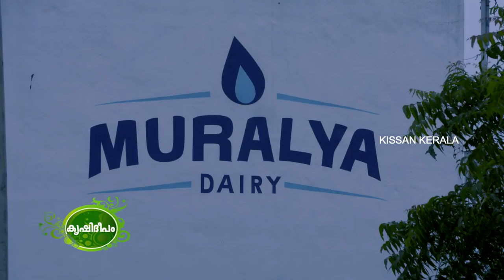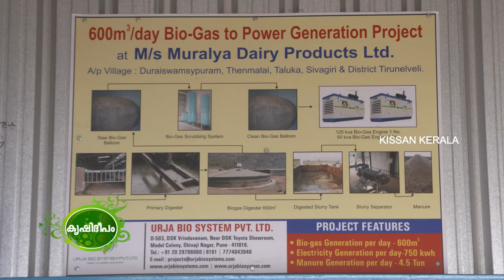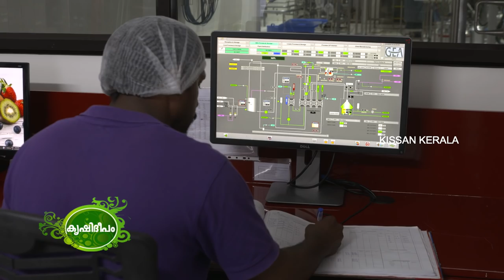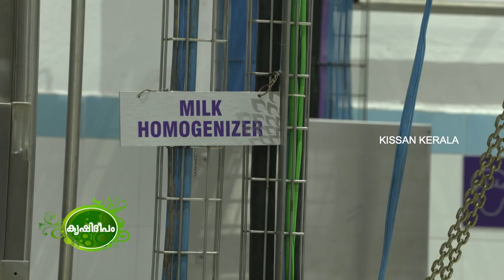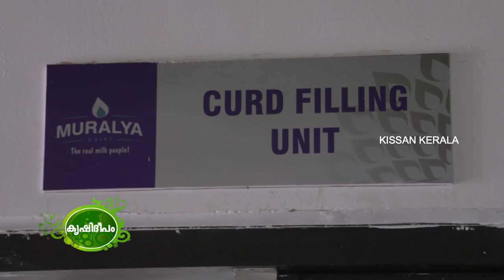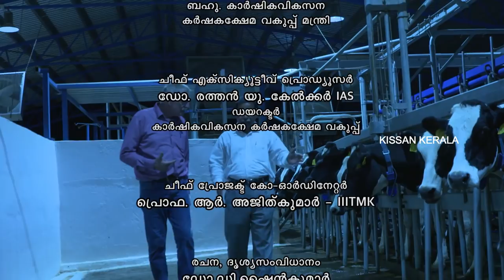Muralya Dairy Products | Asianet's Krishideepam program.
The Inside Story of  Muralya Dairy Farm being aired on Asianet's Krishideepam program.